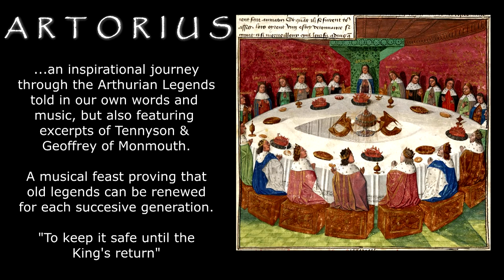Artorius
This album takes the listener on an inspirational musical journey through the Arthurian Legends, told our own words and music, but also featuring excerpts from the Poetry of Tennyson and including parts of The Prophecy of Merlin by Geoffrey of Monmouth.

A musical feast proving that the old legends can be renewed for each successive generation "to keep it safe until the King's return".

All tracks written and produced by Artorius

Remastered 2020 Force Ten roductions

Cover layout by Colin Masson
Front cover: Parsival (Jean Delville 1882)
Inside pages: The Attainment of the Holy Grail (Edward Burne Jones 1898)